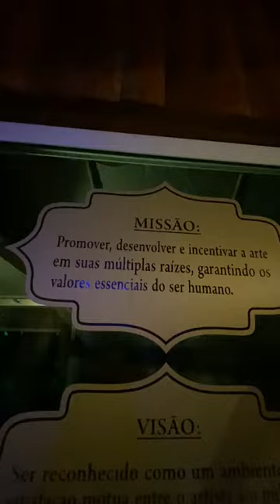Música:Índios - Esse aconteceu no Aromaticos na cidade de São Ludgero SC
Vídeo de Nathã Mariani